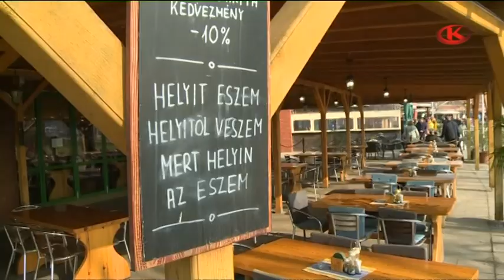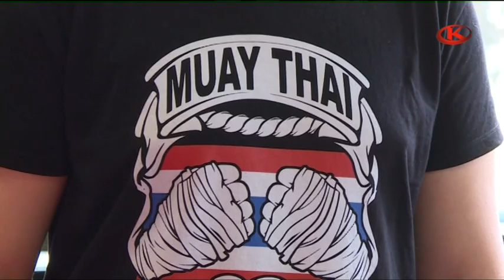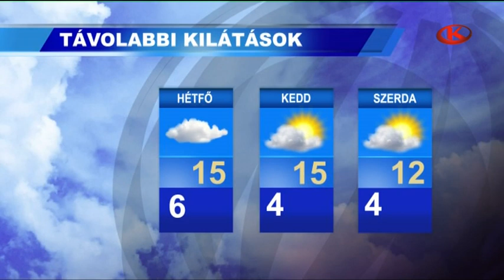Híradó 2024. március 8. péntek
Majdnem kétszáz méterről hozza fel a vizet a donneri városrész egyik új kútja. Az Iszák utcában és a Császártéten is fejleszt most a szolgáltató, hogy mindig legyen elég víz.

Másodszor is életfogytiglant kapott az a külföldi férfi, aki hat évvel ezelőtt két embert is meggyilkolt Kaposváron. Most is fellebbezett, ügye így még folytatódik.

Jelentősen növelheti a Dél-somogyi térségbe érkező vendégek számát a most épülő csurgói hotel. A városban emellett a fürdőt és annak szolgáltatásait is fejlesztik.